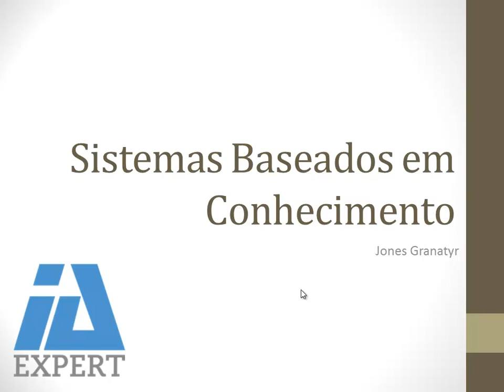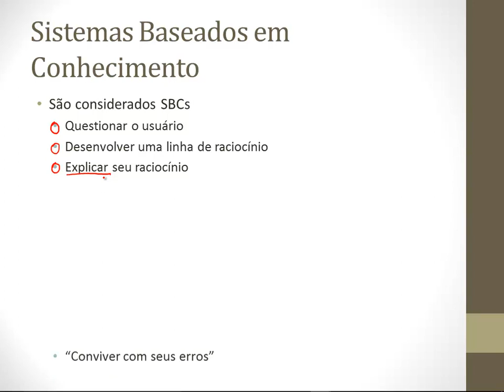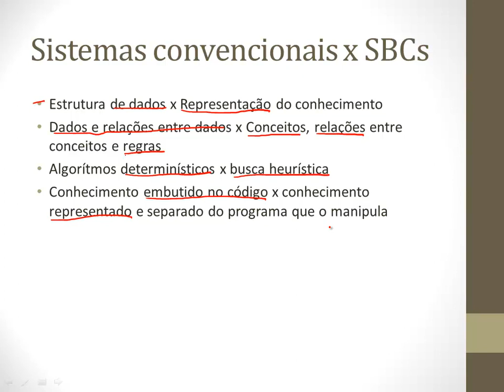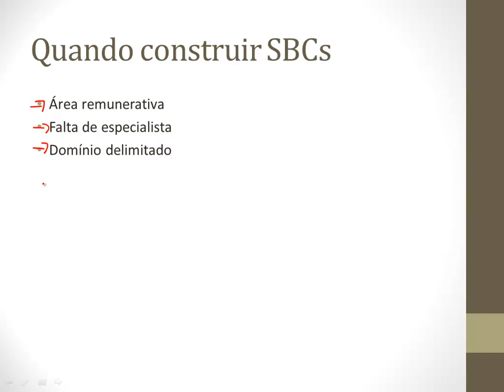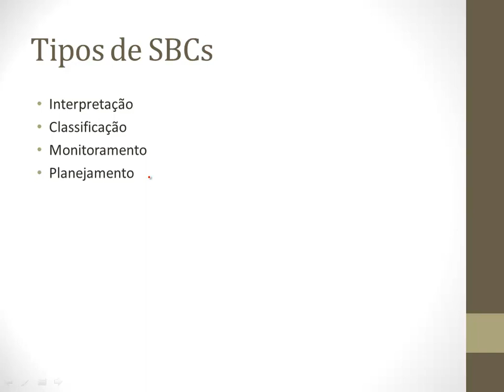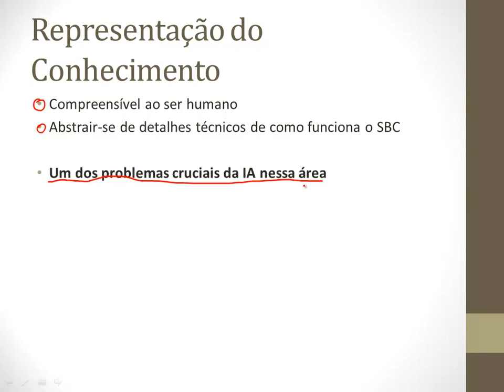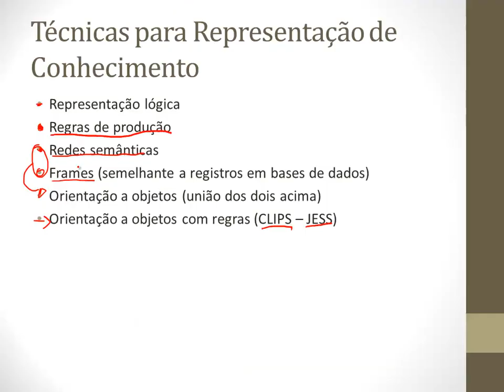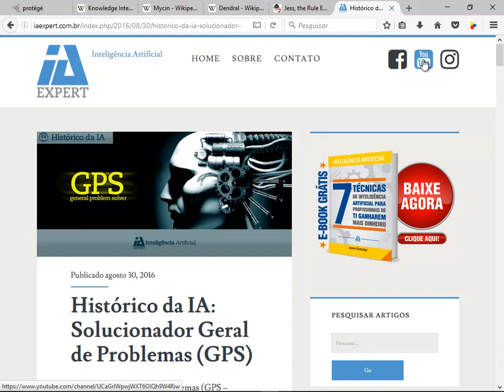Sistemas Baseados em Conhecimento - Parte 7 (Bônus)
Nessa videoaula você será apresentado a parte 7 (bônus) do minicurso "Construindo Sistemas Especialistas com o Expert Sinta", no qual eu apresento as definições teóricas sobre sistemas baseados em conhecimento. O material desta aula é bastante abrangente e cobre os seguintes tópicos:

1. Sistemas convencionais x sistemas baseados em conhecimento
2. Sistema baseado em conhecimento x sistema especialista
3. Quando construir sistemas baseados em conhecimento
4. Tipos de sistemas baseados em conhecimento
5. Estrutura geral deste tipo de sistema
6. Representação do conhecimento
7. Técnicas para representação do conhecimento
8. Desenvolvimento de sistemas baseados em conhecimento